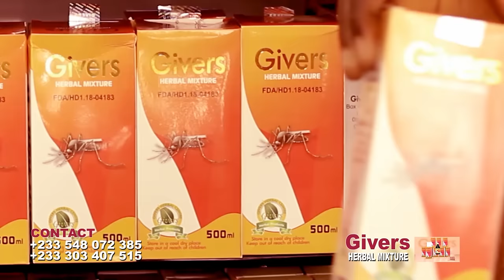😂SENIOR MAN AKABENEZER😂PERFORMING MIRACLES N WONDERS😂IN SHIFO HOUSE😂ft ATADWE,OBOYSIKI,OPOKU